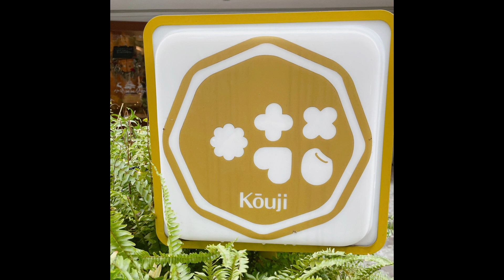【台北餐廳探探】糀日和 Kouji Cafe～我應該不會再到訪｜Peipeimandy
影片結尾有此次去的感覺！

糀日和 Kouji Cafe
📍地址-台北市中山區中山北路二段27巷14號
⏰營業時間-11:00–20:00
推薦指數-⭐️⭐️⭐️（滿分5顆⭐️）